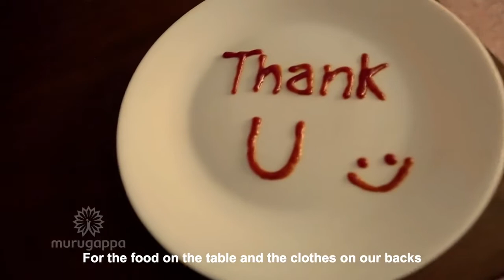The Most Important Job